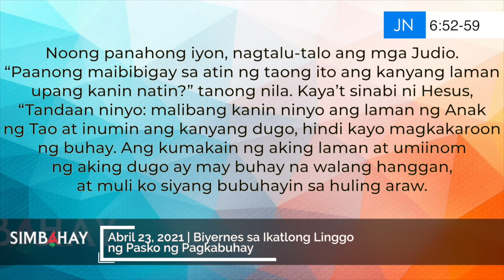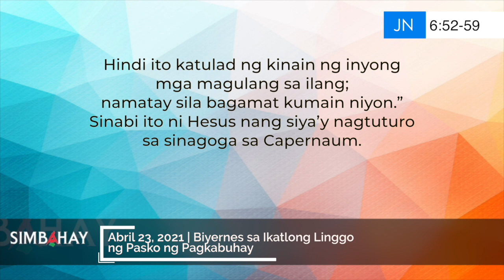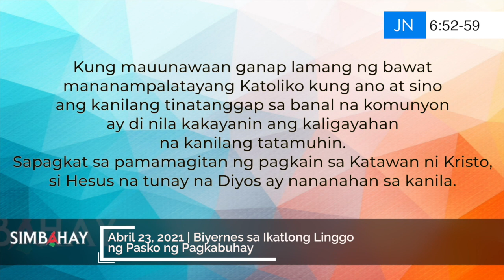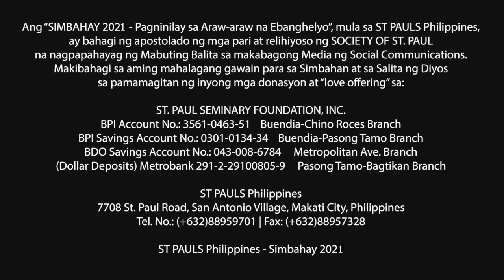Simbahay | Biyernes sa Ikatlong Linggo ng Pasko ng Pagkabuhay | April 23, 2021